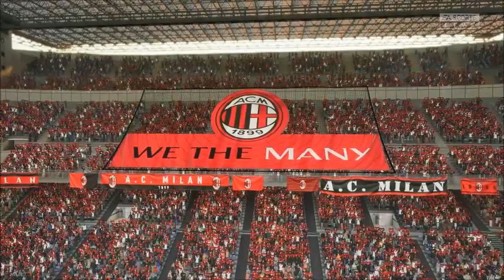FIFA 23 | AC Milan vs Monza - Messias - Ibra - Leão - Serie A 2022/2023 Gameplay